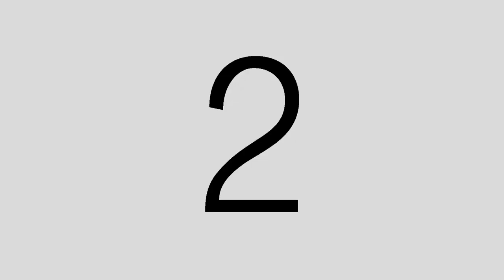Hanging on the Set of Broadway Musical Curtains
The curtain goes up, and the noose comes down. Go behind-the-scenes as we reveal the hanging stunt at